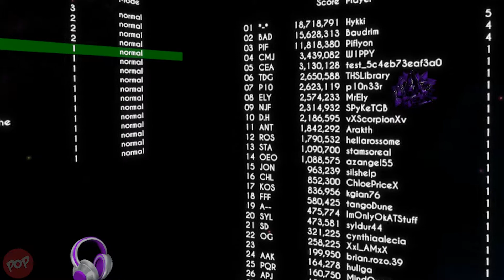Anceder Rift. Arcade Shump Oculus Rift. Enter in an arcade shoot-them-up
Anceder Rift. Enter in an arcade shoot-them-up (shmup, bullet hell) in VR. Choose your ship and try to make the best score you can.

- Play the five worlds in a row to make a serious high score.
- Original musics. Music are level-long (no repetitive loops).
- Easy, normal and hard mode. You won't unlock anything in easy mode. You'll make huge scores in hard mode.

- Try the fury mode for an even faster game.
- In English or French (texts & voices). If you reach 4 millions, you can even set the voices in Goa'Uld (see your success list).
- Playable with joypad or Touch
- Scores saved worldwide (if connected to the internet). You can set initials to each score to compare with your visiting friends.
- You can play lying in bed (see options menu or pause menu).

= Game Details =
Title : Anceder Rift
Platform : HTC Vive and Oculus Rift
Supported Player Modes : Standing  / Sitting
Supported Tracking Modes : Front Facing / Room Scale
Support Controllers : HTC Vive Controller and Oculus Touch and Gamepad
Genre : Action, Arcade, Shooter
Developer : Cédric Andreu
Publisher : Cédric Andreu
Price : Free

👍🏼 Best Free VR Games for HTC Vive & Oculus Rift you should be playing
👍🏼 Oculus Rift Adventure Games review.
👍🏼 Oculus Rift Educational games and apps review.
👍🏼 Oculusr Rift VR Horror Games review.
👍🏼 Oculus Rift Puzzle Games review.

Oculus Rift is unlike anything you’ve ever experienced. Whether you’re stepping into your favorite game, watching an immersive VR movie, jumping to a destination on the other side of the world, or just spending time with friends in VR, you’ll feel like you’re really there.